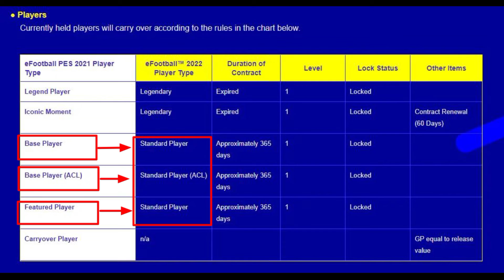Efootball2022 Pes21 update to Efootball 2022. Update coming soon. PesUpdate.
Welcome to channel Mbappe Skill.
My channel was uploaded video football and Game everyday.

ICONIC LEGEND TRICK IN ICONIC MOMENT PES 2021 MOBILE
link: